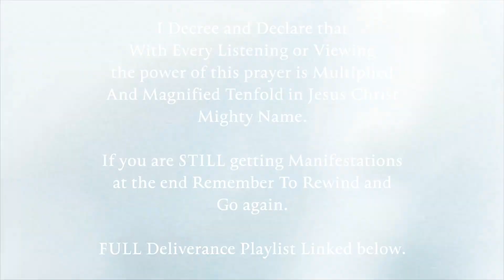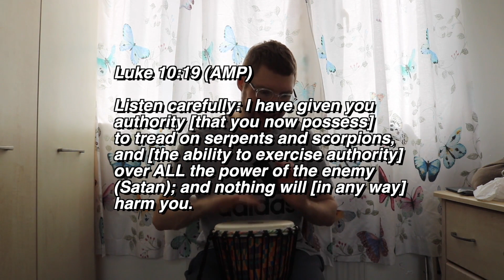Drum Deliverance Worship EP024 Breaking Beelzebub and Asomedous Strongholds